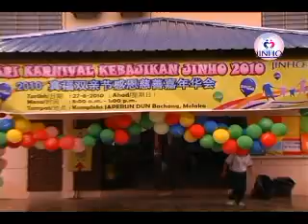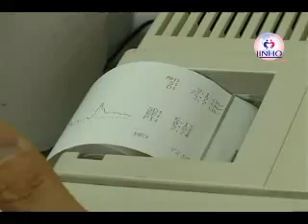Jinho Carnival 2010 Highlight